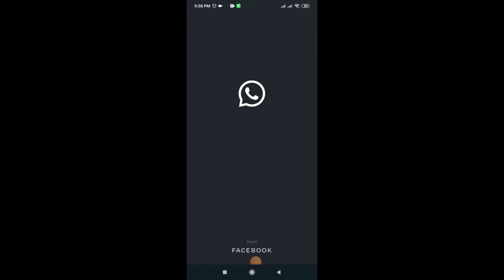Life Uncut | #1 Alamak!! Mr Rogue tidak dapat balik Gawai.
Tahun 2020 sambutan Hari Gawai Dayak tidak disambut di kampung halaman bagi mengelakkan risiko menyebarkan Covid-19 yang masih tular. Dalam video ini saya kongsikan sekilas lalu perayaan Hari Gawai Dayak 2019 di kampung halaman. Enjoy guys!!